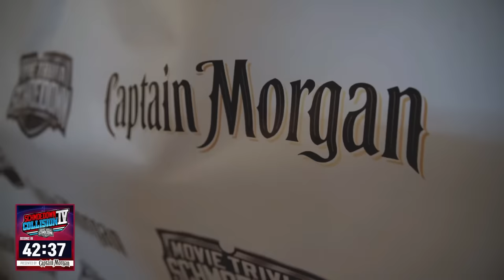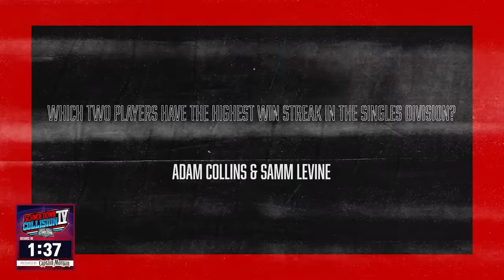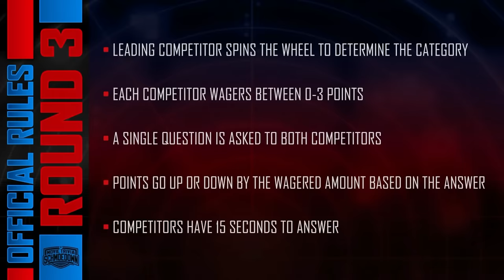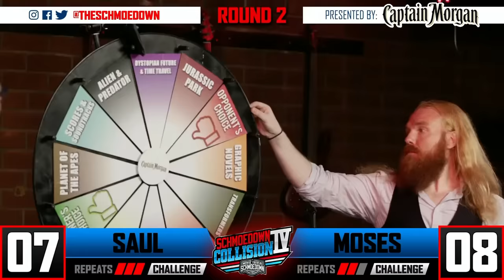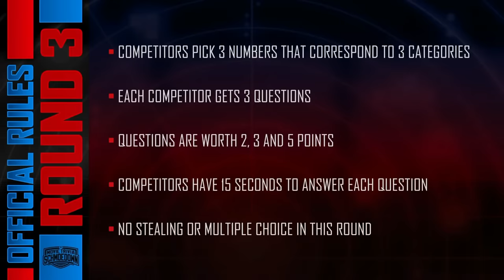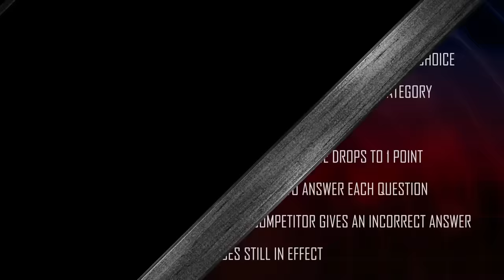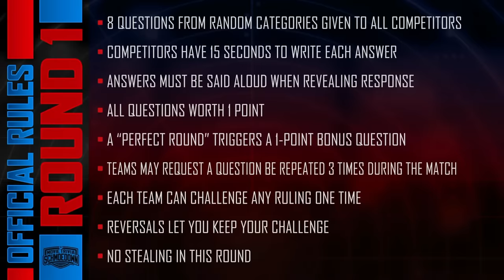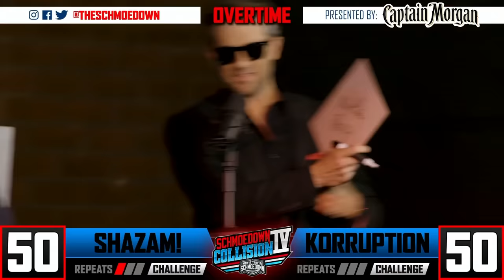Movie Trivia Schmoedown Collision IV - Kevin Smith vs Marisol Mckee, two title matches! IG contender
Two championships are contested as Collision features both a Star Wars and a Teams title match. Andrew Dimalanta impressively took the belt earlier this year in a perfect performance, and now he will try to hold onto it against Laura Kelly. Kelly has already beaten Dimalanta in an earlier match and is hoping she can do so once again.

Next up is a battle of fan favorite teams, Shazam vs KOrruption. Shazam fought hard to reclaim the belts they lost at Spectacular and have no plans on giving them up. But KOrruption are hoping to be crowned champions and get revenge for their loss last year to this duo.

That's not all though! We have Kevin Smith taking on Marisol McKee in a #1 contender match in the Singles division. Plus, Amarú Moses and Saul have their own #1 contender match in the InnerGeekdom division. Which two will earn their title shots? Find out by watching SchmoedownCollision. The event is free and begins July 31 at 12pm PT.